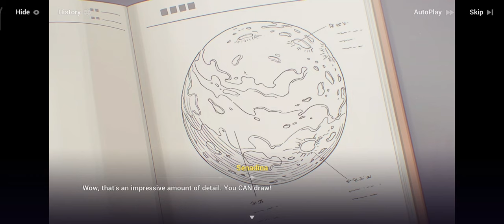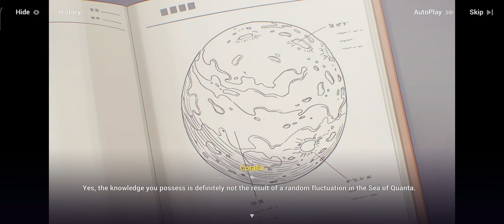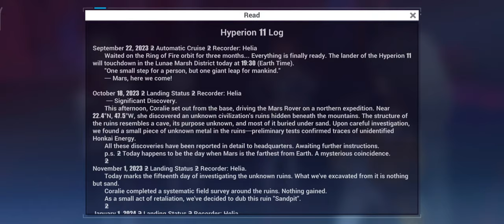Dreamseeker wakes in the Sea of Data and meets new Friends『Honkai Impact 3rd Part 2 Mission』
∎ Honkai Impactu 3rd Part 2